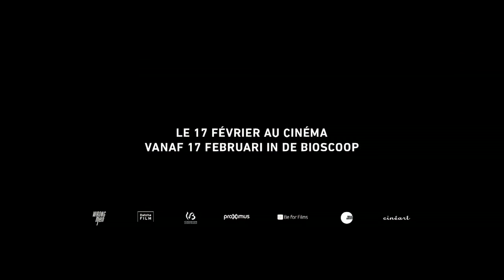Rencontre avec Valéry Rosier - Parasol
Après plusieurs courts-métrages remportant la faveur des jurys en festival et un moyen-métrage, Valéry Rosier, réalisateur de fictions et documentaires, a présenté cette année au FIFF Parasol, son premier long-métrage.